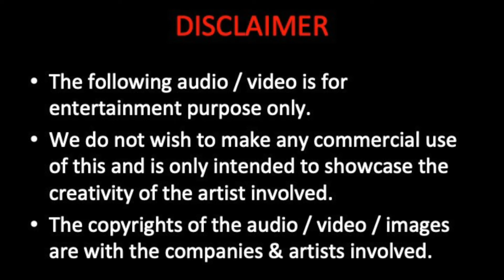DJ Prannay-Yaara Teri Yaari (Remix)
A remix of Yaara Teri Yaari by DJ Prannay on account of Friendship Day.

Song: Yaara Teri Yaari

Composed by: Darshan Raval

Singer: Darshan Raval

Lyrics: Naveen Tyagi

Music Producer: Lijo George

Additional Programming: Siddharth Bhavsar

Guitars: Arbaaz Khan

Mixed & Mastered: Abhishek Ghatak